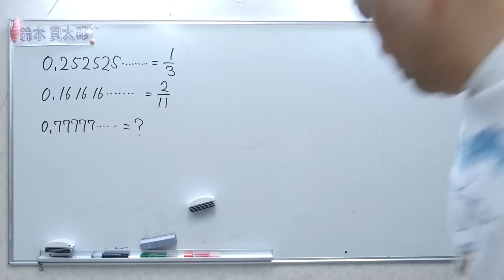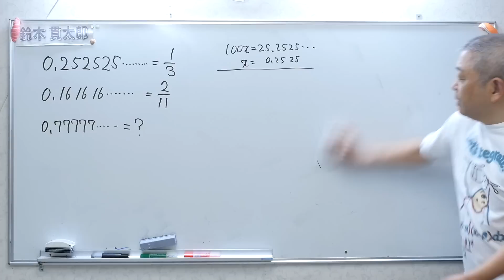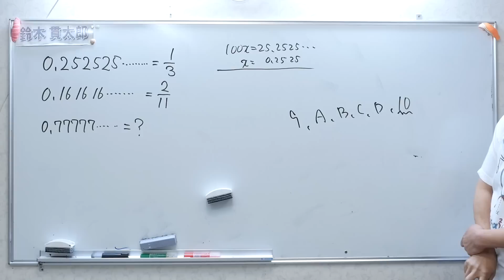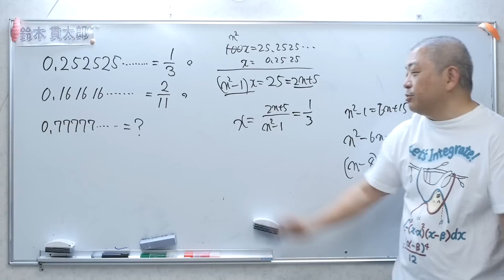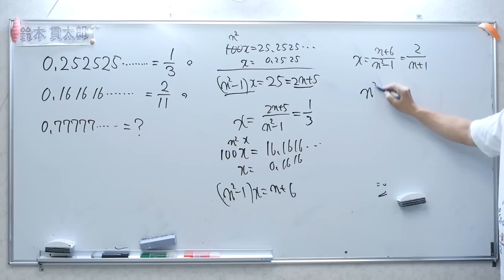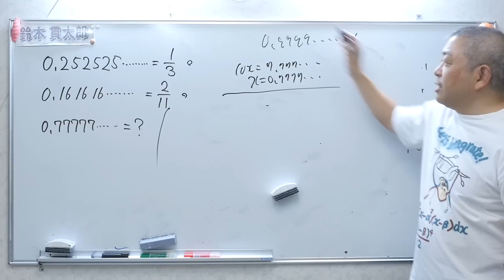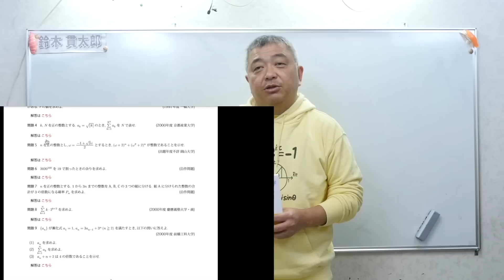真面目な数学の問題です。答えはスッキリ❗️